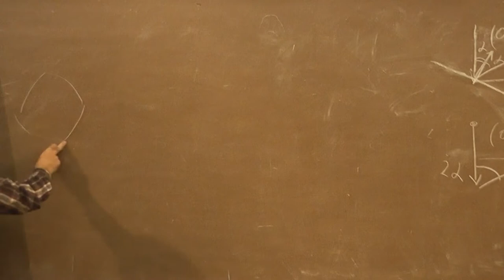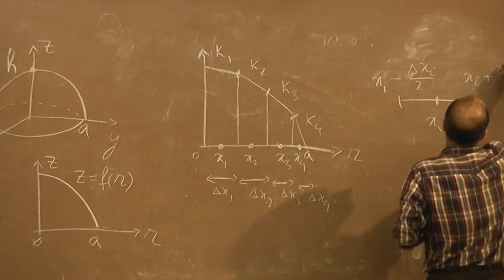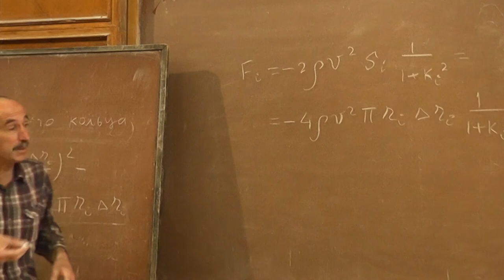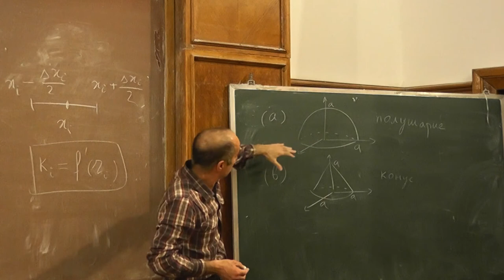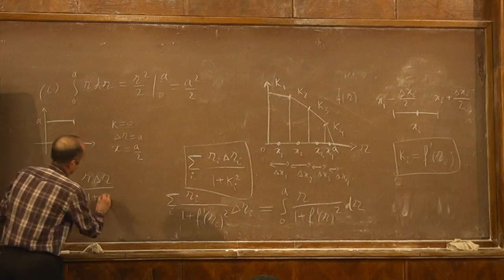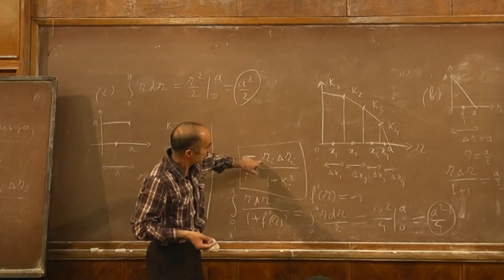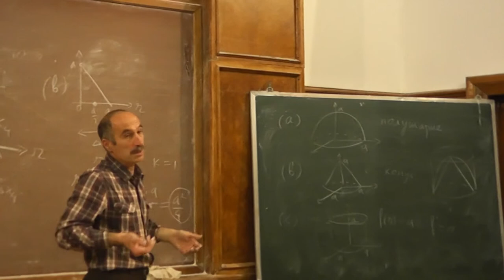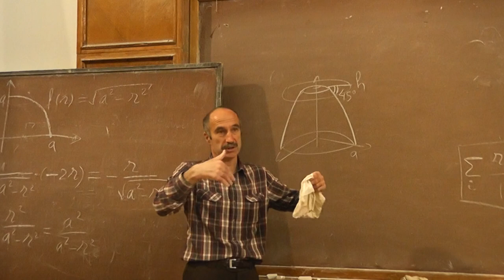10 Сила сопротивления движению цилиндра, конуса, шара